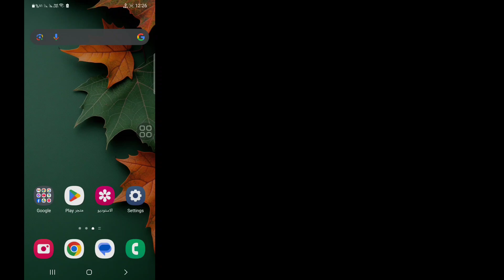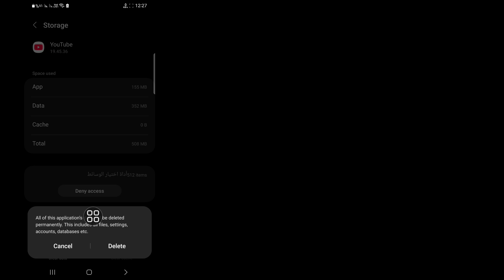كيفية إصلاح مشكلة السحب لأعلى للبحث الدقيق في YouTube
كيفية إصلاح مشكلة السحب لأعلى للبحث الدقيق في YouTube | إيقاف تشغيل السحب لأعلى للبحث الدقيق على YouTube

هنا في هذا الفيديو سأعرض لك [كيفية إصلاح مشكلة السحب لأعلى للبحث الدقيق في YouTube] . لذا شاهد هذا الفيديو بعناية ولا تتخطاه. إذا تخطيت هذا الفيديو فلن تفهم جيدًا. إذا كانت لديك أي مشكلة، يمكنك أن تسألني وتعلق أدناه وسأحاول حل مشكلتك. إذا أعجبك هذا الفيديو، فانقر فوق إعجاب واشترك في قناتي. شكرًا لك... 🙏

💛شكرًا للمشاهدة
💛ولا تنس ترك "إعجاب"

استفسارات أخرى ذات صلة:

مشكلة السحب لأعلى للبحث الدقيق في YouTube.
Youtube Pull up for precise seeking.
Pull up for precise seeking in YouTube.
إصلاح السحب لأعلى للبحث الدقيق في YouTube.
 كيفية حل مشكلة Pull up for precise searching على YouTube.
كيفية إصلاح مشكلة Pull up for precise searching على YouTube.